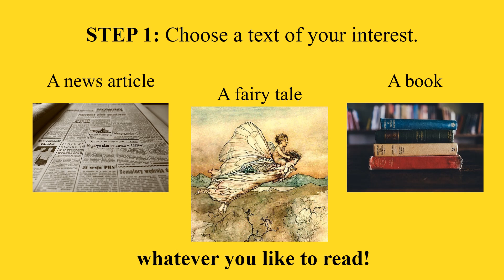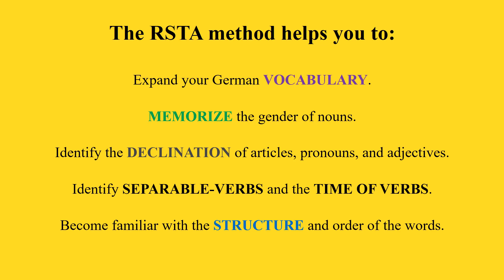How to learn German and other languages by yourself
In this video I show one of the approaches I take to learn German.
I have been using the RSTA method since I started and I have obtained successful results.
You can practice using this method, and then listen to the audio-book and follow along.
This method can also be applied to learn other languages.

+SUGGESTIONS
- Use this method after acquiring a basic knowledge of German or the language that you are learning.
- Choose a text or book that is interesting to you.
- Try to use the dictionary only to find repetitive words.